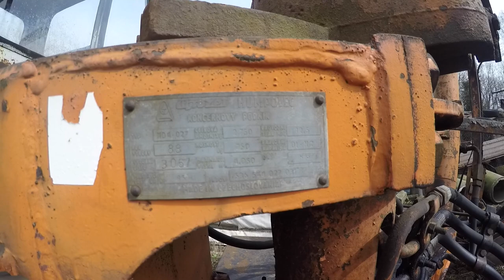Remont Ursusa C 360 i akcja obornik, czy to się uda ?